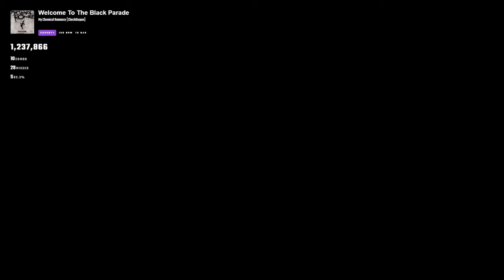Beat Saber | Welcome To The Black Parade - My Chemical Romance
Difficulty: Carry on (Expert+)